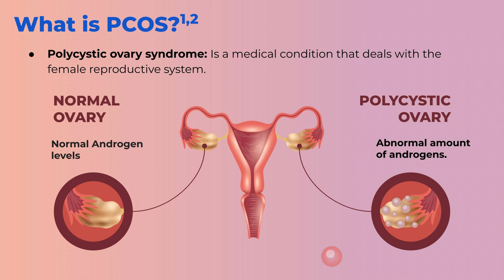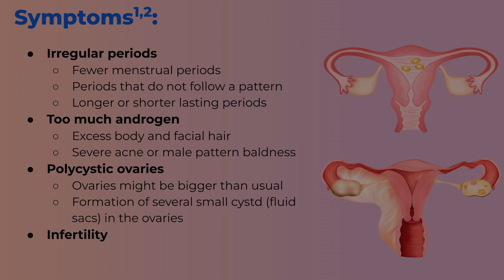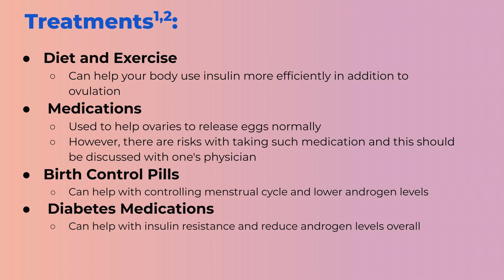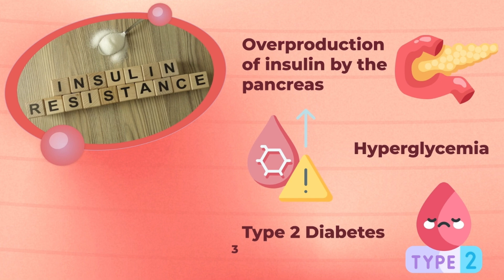What is PCOS? | Dr. Curnew MD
** We broadcast our Zoom presentations on YouTube Live! Webinars are held every Thursday evening at 8 pm